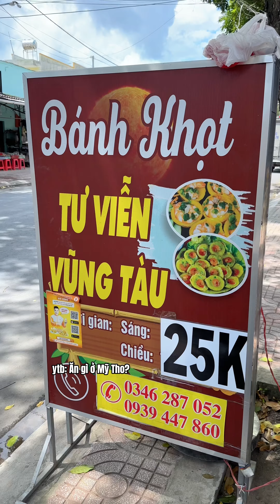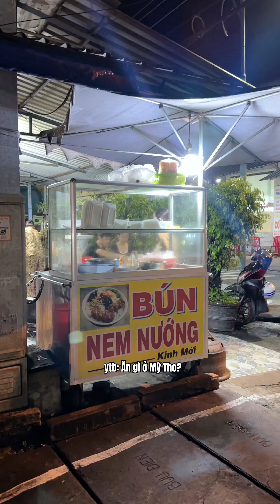If we had 8 hours in Go Cong, where would we go, what would we eat and what would we do?